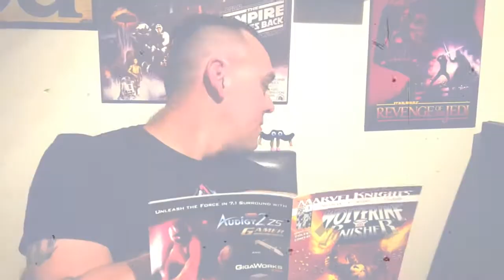Lost My Best Friend (Shave that Stache)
Thanks for voting guys, you asked for it and you got it. Mistah J loses his best friend in this video as B-Man shaves off his sad little mustache. We Do everything we can to make you guys happy.

"Happy Together" by The Turtles